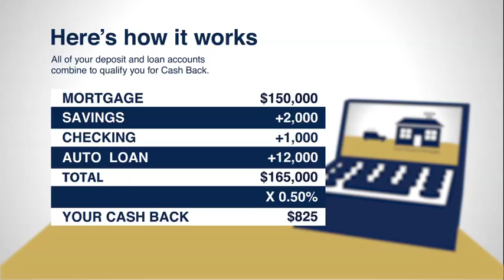DFCU Financial – Switch & Earn With The Cash Back Credit Union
When you bring your deposits and loan accounts to DFCU Financial, you could earn Cash Back! That includes your credit card, savings account, car loan, home equity loan and mortgage. See how it works!

Then find out how much you could earn by switching to The Cash Back Credit Union